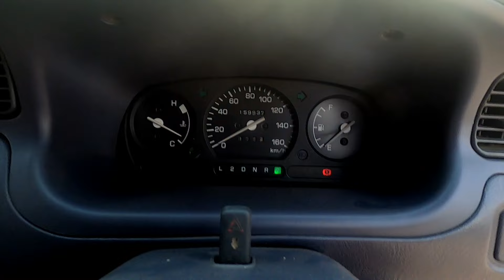Daihatsu Cuore 2011 Review | Daihatsu Cuore Cx ECO Automatic Detail Review | Curoe For Sale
coure interior
 coure car automatic
coure car price in pakistan
coure car modified
cuore owner review
 daihatsu cuore
 coure car auto traders pk
 daihatsu cuore 2011
coure car specification
 daihatsu cuore 2011 walk around
daihatsu cuore 2012 detailed review
 review of daihatsu cuore 2011
 walk around of daihatsu cuore 2012 Daihatsu Cuore L500 review

auto trader pk

autotraderpeshawar